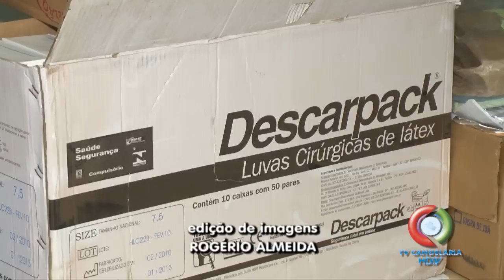OPERAÇÃO ASKLEPIOS POLÍCIA CIVIL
Polícia Civil de Rolim de Moura apreende medicamentos proibidos no Brasil e prende duas pessoas por contrabando internacional.